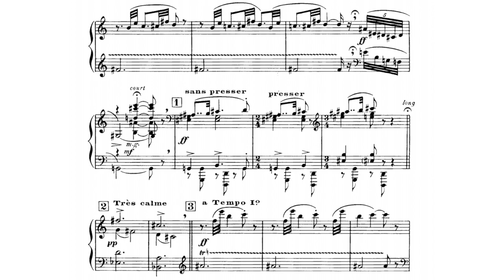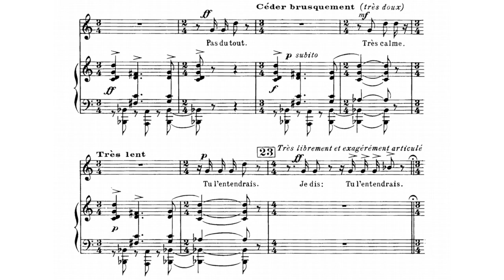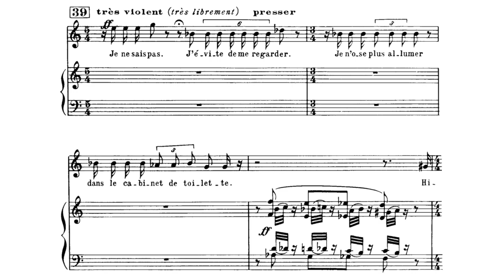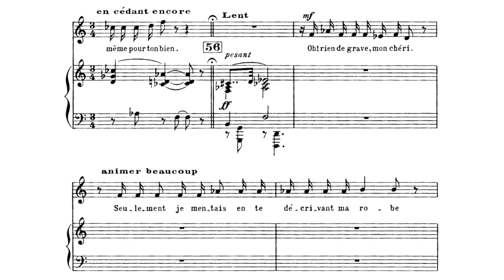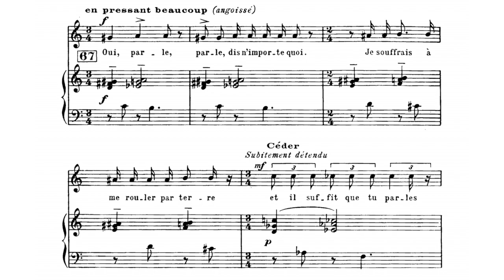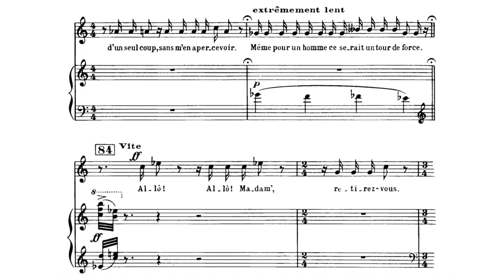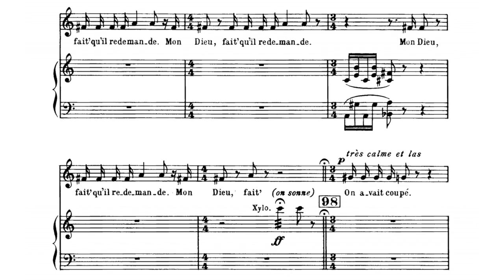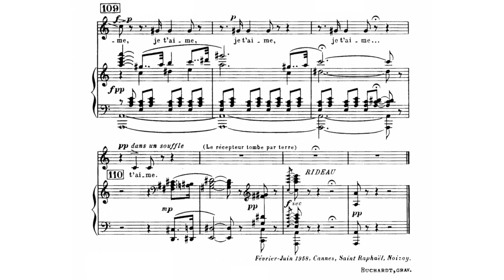Poulenc, Francis: La voix humaine (with score)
Composer: Francis Jean Marcel Poulenc (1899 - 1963)
Piece: La Voix Humaine (1958)
Conductor: Jan Latham-Koenig
Soloist: Nathalie Gaudefroy
Orchestra: Symfonieorkest Vlaanderen
Performance: May 28, 2015

From wikipedia:
La voix humaine (English: The Human Voice) is a forty-minute, one-act opera for soprano and orchestra composed by Francis Poulenc in 1958. The work is based on the play of the same name by Jean Cocteau, who, along with French soprano Denise Duval, worked closely with Poulenc in preparation for the opera's premiere. Poulenc's tragédie lyrique was first performed at the Théâtre National de l'Opéra-Comique in Paris on 6 February 1959, with Duval singing the female role and Georges Prêtre conducting; the scenery, costumes and direction were by Cocteau.